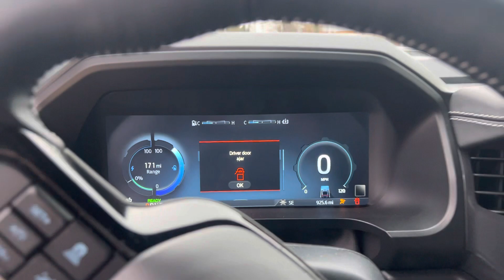2022 Ford Lightning